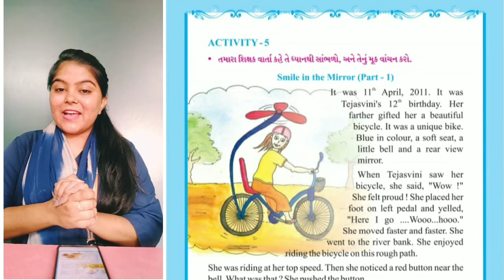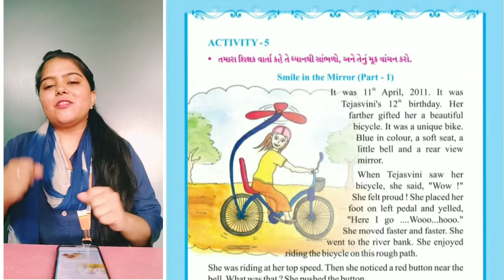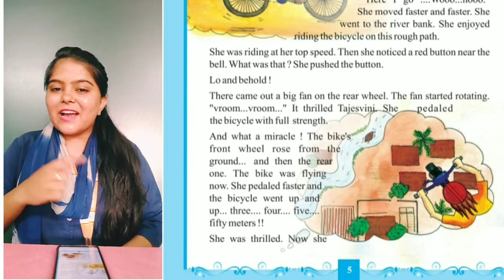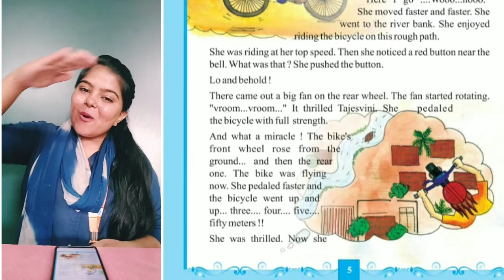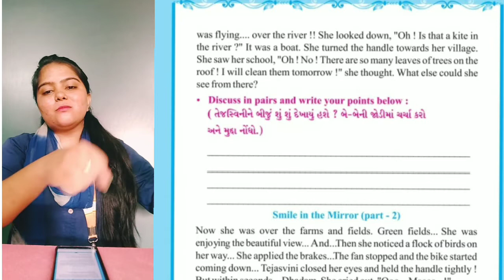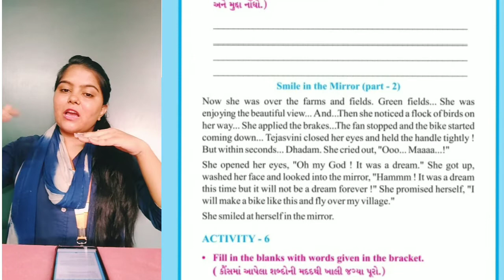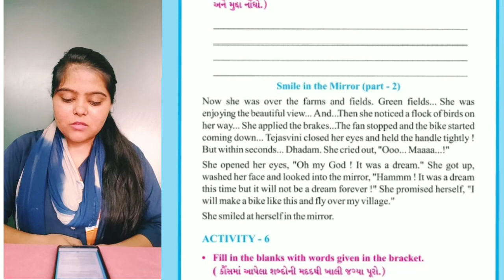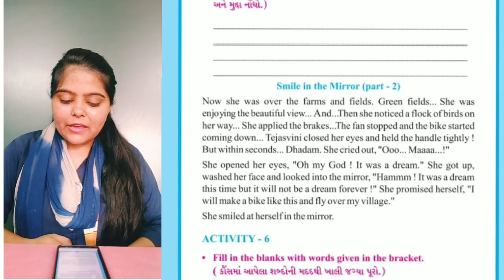GM | GRADE-7 | ENGLISH | CH-1 | VINI'S SMILE | 22 JUNE 2021